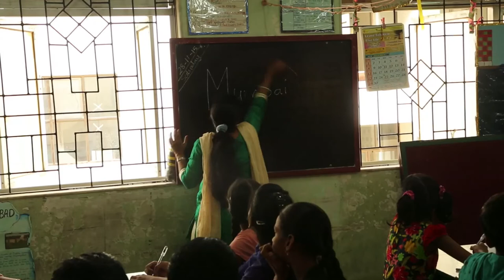City as Lab_Trailer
Here's a trailer to ORF's documentary film on "City as Lab: Every Child a Scientist". City as Lab (CaL) is an enquiry-based research project conceptualised by Reniscience Education, rooted in the idea that there is a researcher in every child.

Over the course of three to four months, students from Class 6 to 9 collaborate to pose and probe pertinent questions about their city. The students, in groups of two to five, follow evidence-backed research methodologies to find answers to what they see around them and recommend solutions. The questions children ask range from which areas in their city are most polluted, why children drop out of school, to how technology impacts playtime.

Using the city as their laboratory, students observe their surroundings, question what they see around them, decide on a research question (by consensus), formulate a hypothesis, engage in literature review, collect data through observations and surveys, analyse their findings and extrapolate results to draw conclusions.

Students are encouraged to connect academic learnings with their everyday lives and immediate environment through first-hand enquiry and critical thinking. The participation of teachers too is integral to the success of the project, with every school nominating teachers to guide students. CaL gives children an opportunity to discover their ability to reason, think critically, work collaboratively, and more importantly, understand their city as participative citizens.

This case study is a part of ORF's report on "Connected Learning: Cities as vibrant learning spaces".